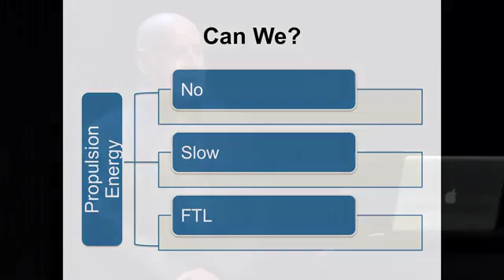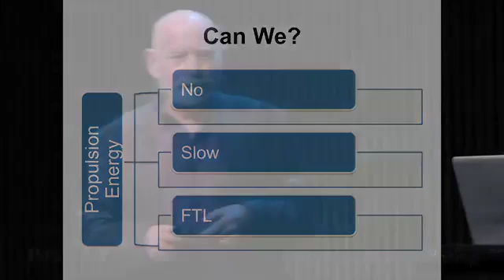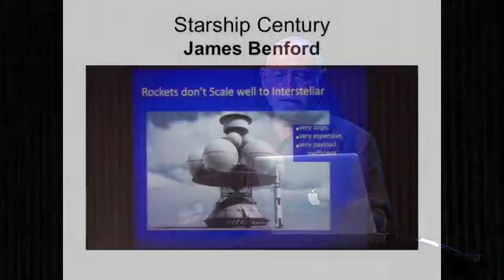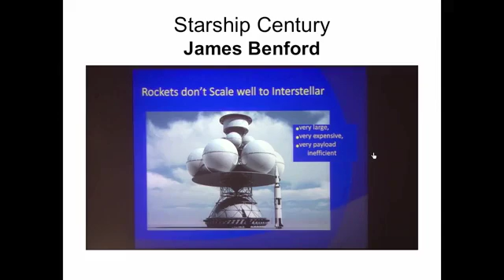Is Interstellar Travel Possible? Not In Our Lifetime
Peter Schwartz outlines a sobering reality for space travel enthusiasts by explaining why exploration beyond our solar system is still a long way off.